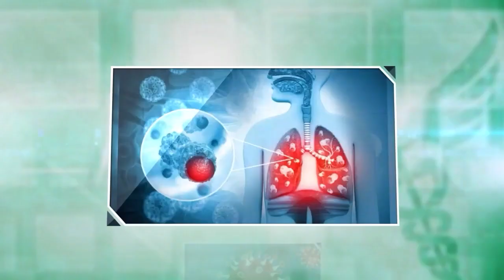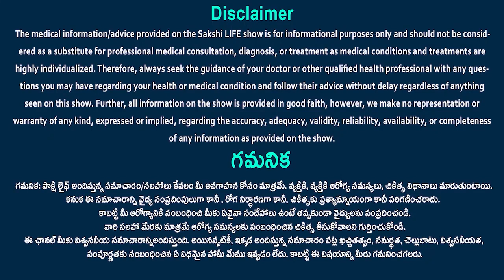Can Diabetic Patients Consume High Protein Diet? | Dr.Ananda Sagari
Can Diabetic Patients Consume High Protein Diet? | Dr.Ananda Sagari  @SakshiTVLife
Dr.ANANDA SAGARI
Consultant family physician & Diabetologist
Arete hospital